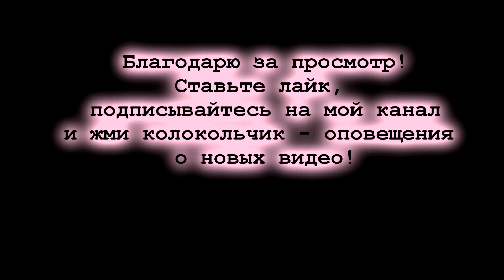Как сделать мох на прянике. Три способа на Пасхальных пряниках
Рассказываю про три способа имитации мха на пряниках.
Показываю вариант украшения Пасхальных пряников.

Тайм коды:
00:00 приветствие
00:15 - способ 1
01:55 - способ 2
03:02 - способ 3